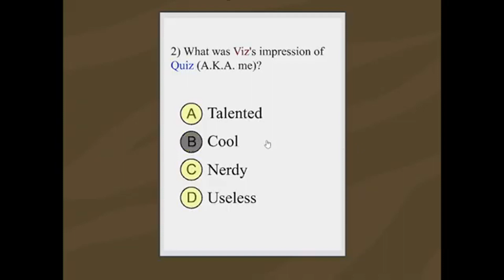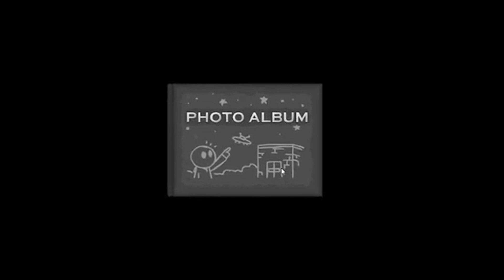Riddle school transfer 2 gameplay